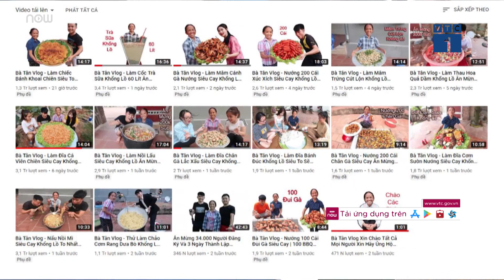Bà Tân Vlog: "Vén màn" sau hiện tượng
VTC1 | Từ hiện tượng Bà Tân Vlog, một bộ phận cư dân mạng đã dần thay đổi quan điểm, từ việc hùa theo ban đầu cho rằng đó là một góc hài hước mới mẻ khi các ông bà vùng quê làm YouTube, cho tới lúc nhận ra giá trị thật của những vlog này.